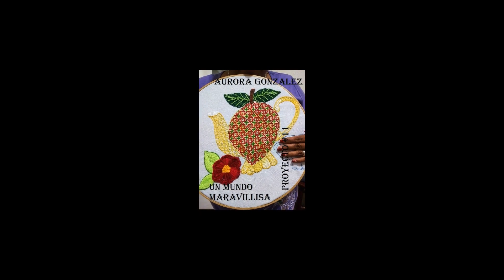TRABAJOS Proyectos #11 | Un Mundo Maravllisa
MUCHAS GRACIAS A TODAS! ♥